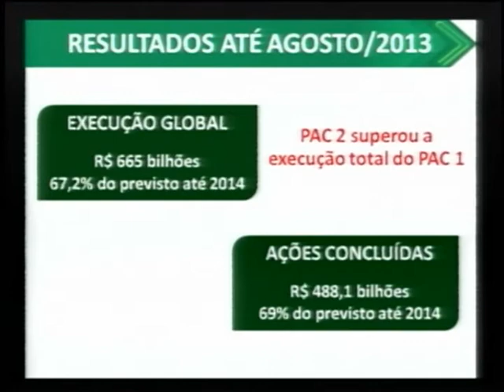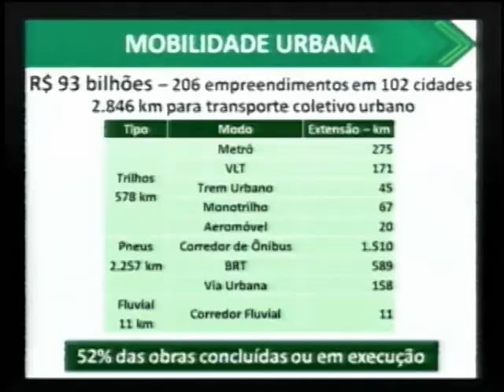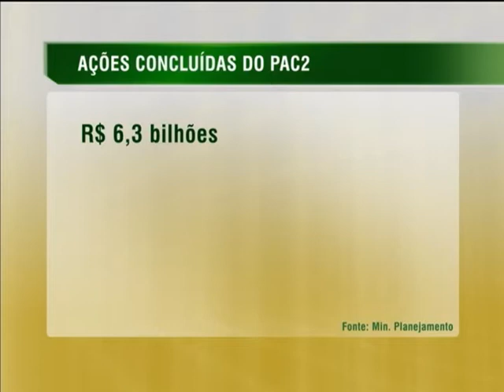Ações concluídas pelo PAC 2 alcançam 69% do total previsto até 2014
NBR NOTÍCIAS - 17.10.13: O Programa de Aceleração do Crescimento (PAC 2) já concluiu ações no valor de R$ 488,1 bilhões, 69% do previsto até 2014. O 8º balanço do PAC 2, divulgado nesta quinta-feira (17), mostra que os investimentos até o mês agosto chegaram a R$ 665 bilhões. A iniciativa contempla obras em infraestrutura logística, social e urbana. As ações de mobilidade urbana, por exemplo, já alcançaram 52% das obras concluídas ou em execução.  Estão previstos R$ 92 bilhões em investimentos para a melhoria do transporte público, inclusive, na construção de 2,8 mil Km de corredores exclusivos para o transporte coletivo urbano. No setor de transportes foram concluídos 2.634 km de rodovias em todo o Brasil. Em ferrovias, entraram em operação mais 84 km da extensão da Ferronorte. Também foram concluídas as obras em três portos e ampliados o pátio de aeronaves dos aeroportos de Salvador e de Macapá. As ações de saneamento somam investimentos de R$ 25 bilhões e irão beneficiar 7,6 milhões de famílias. Ainda foram contratadas a construção ou ampliação de 14 mil Unidades Básicas de Saúde, com investimentos de R$ 3,4 bilhões. Já o "Minha Casa, Minha Vida" alcançou 1,32 milhão de moradias entregues até agosto de 2013.